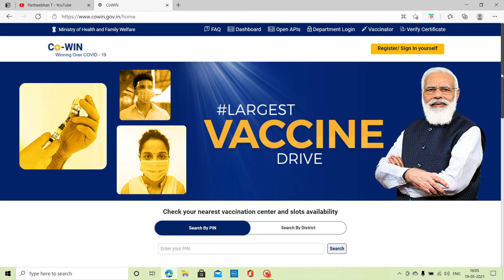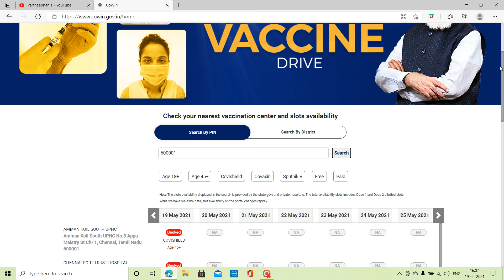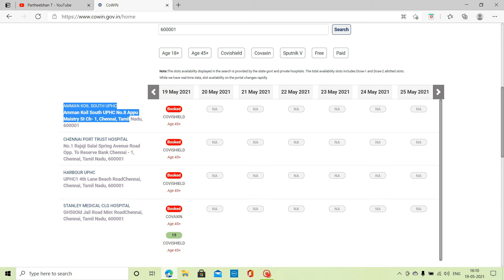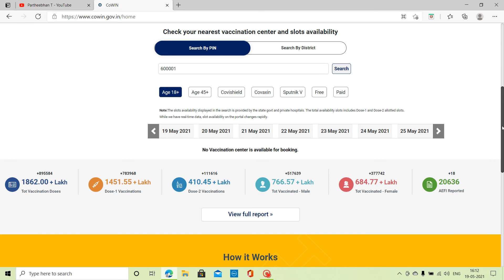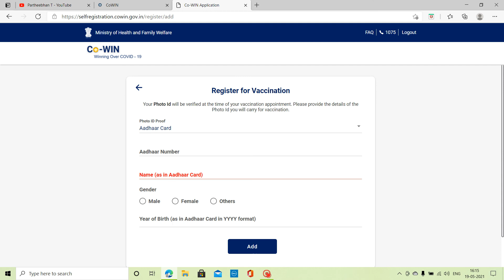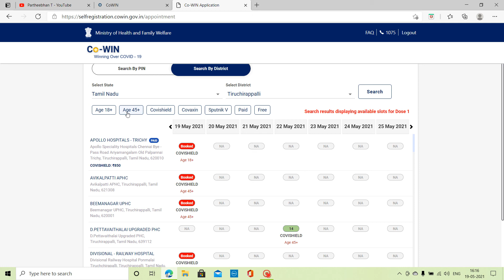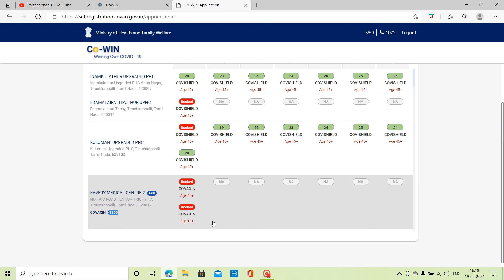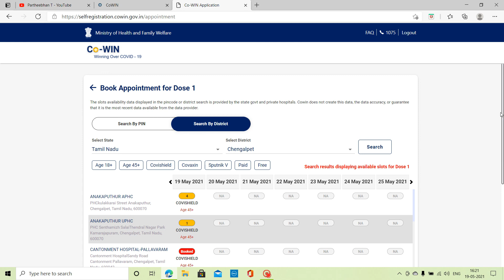Coronavirus (COVID-19) vaccine registration in TAMIL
covid 19 vacination registeration LINK 18+ &  45+